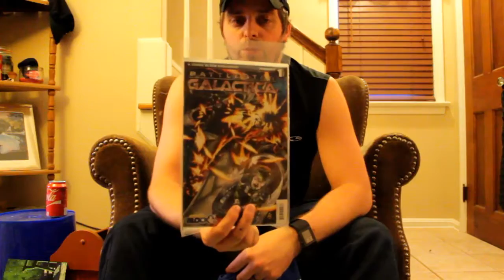WILD SCI-FI Block June 2016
What a wonderful and WILD 2016!! SCI-FI Block never gets old with new awesome items for this month and even something that makes W1LD VERY HAPPY!! Let’s all remember to have fun and not always adult all the time! ;)-